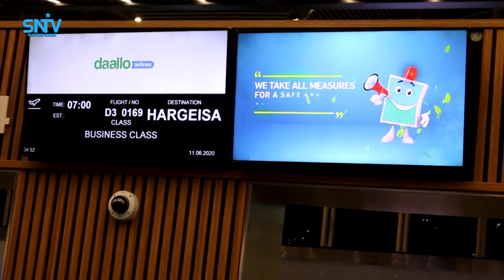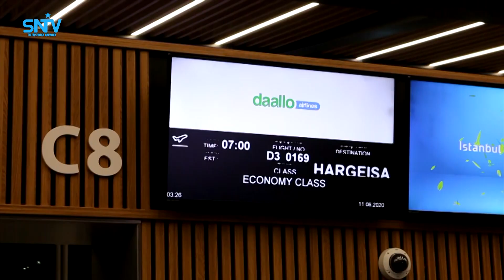Mawaadiniin Soomaaliyeed oo ku xayirnaa dalka Turkiga ayaa maanta lagu soo celiyay dalka.